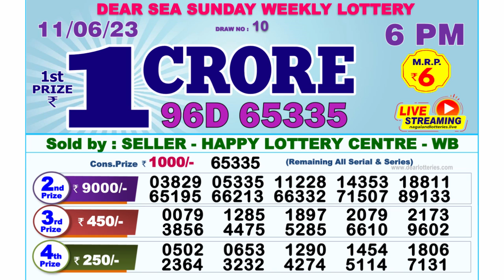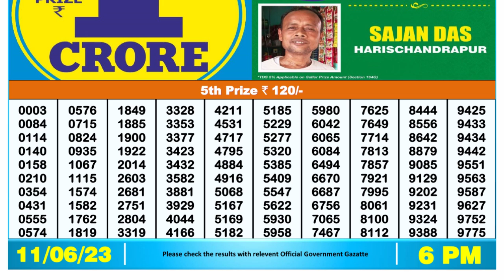🔴Dear Lottery Sambad Live 6pm today 11.06.23 Nagaland State Lottery Result